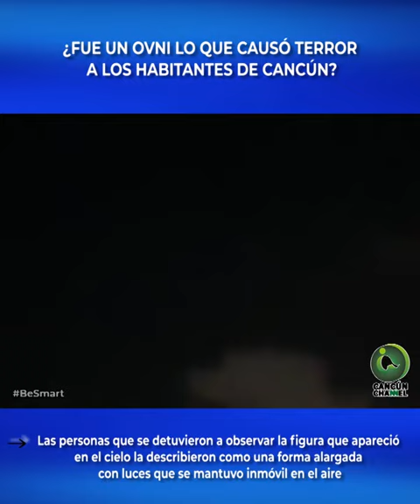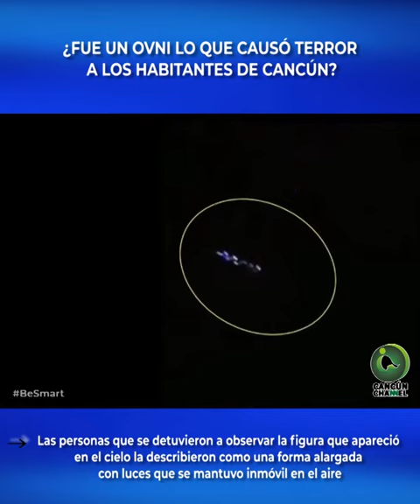¿FUE UN OVNI LO QUE CAUSÓ TERROR A LOS HABITANTES DE CANCÚN?